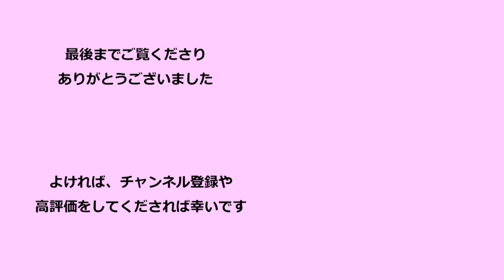舞台『いい人間の教科書。』大阪公演キャスト・インタビュー01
Allen suwaruプロデュース公演『いい人間の教科書。』が、2020年11月11日（水）～11月16日（月）に東京・すみだパークシアター倉にて、2020年11月20日（金）～11月22日（日）に大阪HEP HALLにて上演されます。東京公演キャストは、朝田淳弥さん、栗田学武さん、橋本全一さん、武藤賢人さん、大阪公演キャストは磯野大さん、大崎捺希さん、栗田学武さん、武藤賢人さん（50音順）です。

こちらは、大阪公演キャストの磯野さん、大崎さん、栗田さん、武藤さん（武藤さんは大阪公演にも出演）と、演出・脚本担当の鈴木茉美さんに、作品について伺ったインタビューの動画です。